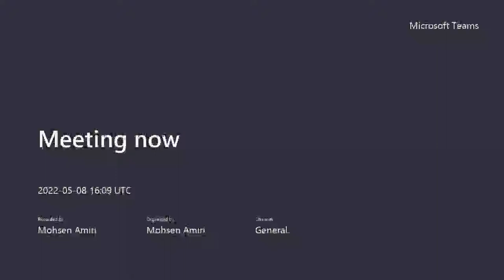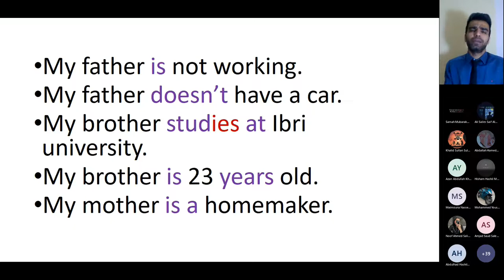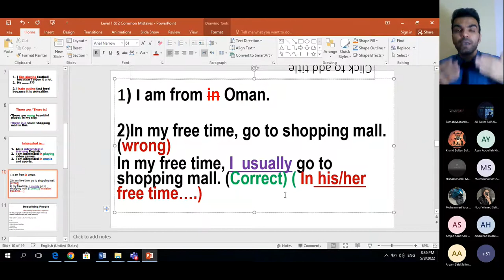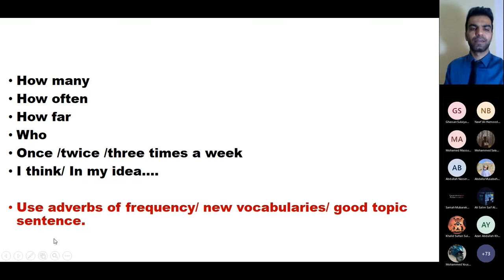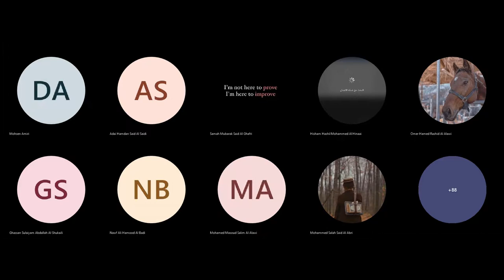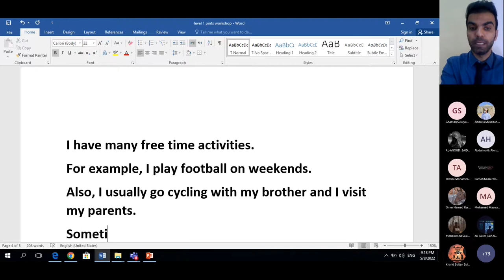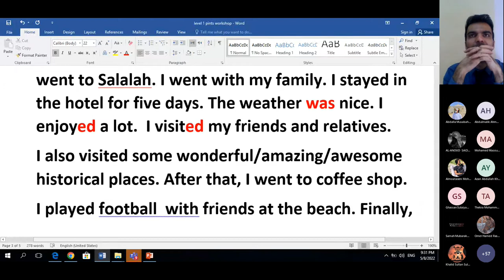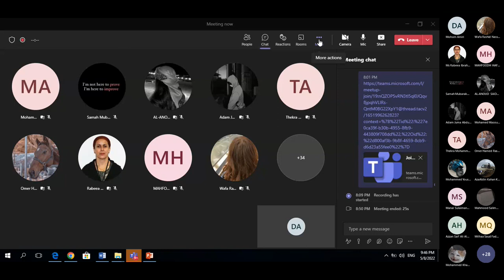Level 1 Writing Workshop/ Final Exam/Dr. Mohsen/تسهيل